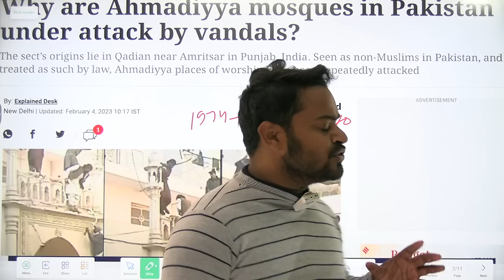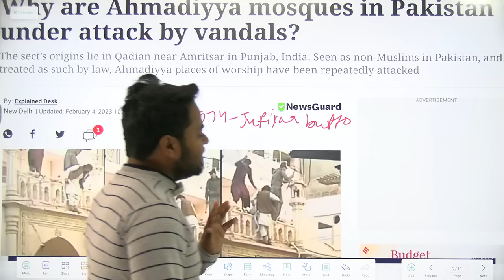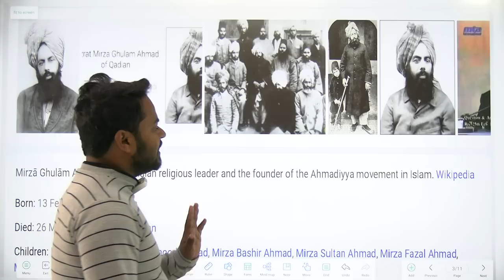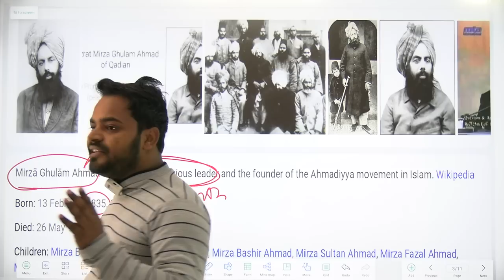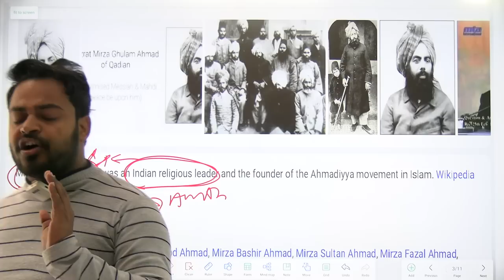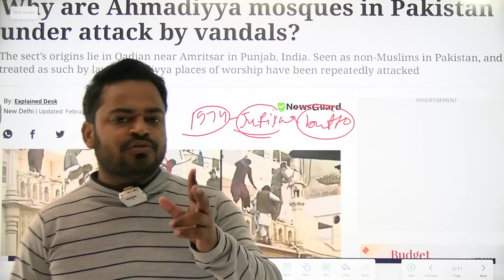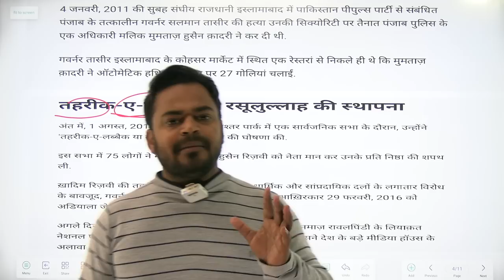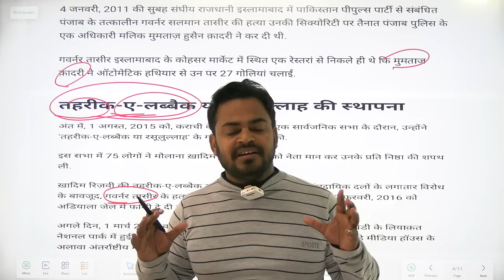TLP destroy minarets of an Ahmadi mosque in Karachi